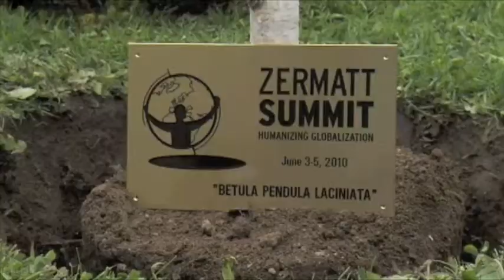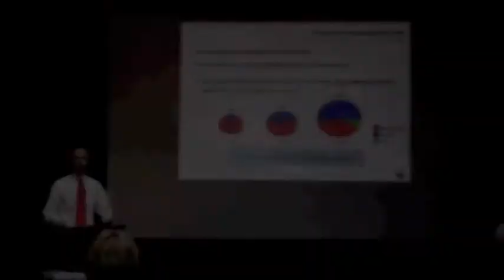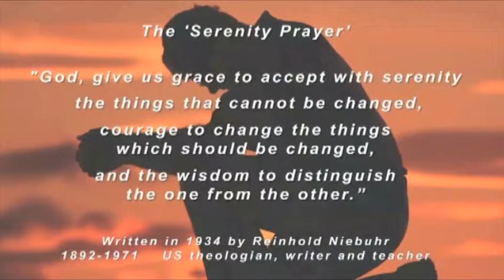Zermatt Summit 2010